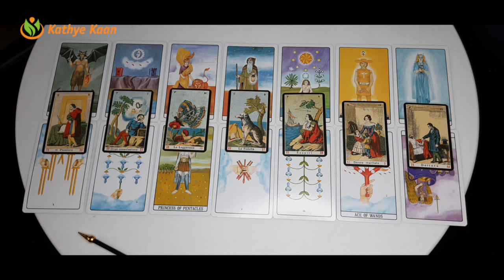VISSEN ~ Gefeliciteerd Verjaardag Week Februari 28 tm 06 Tarot Voorspelling Horoscoop Lezing 🌟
Numerology Guidance Cards: A 44-Card Deck and Guidebook